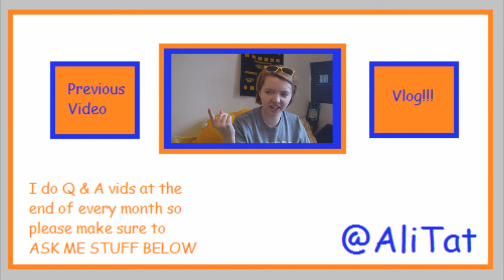Alicia Answers: I'm a Beater, Not a Keeper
CLICKITY CLACK YOU SEXY MUFFINS